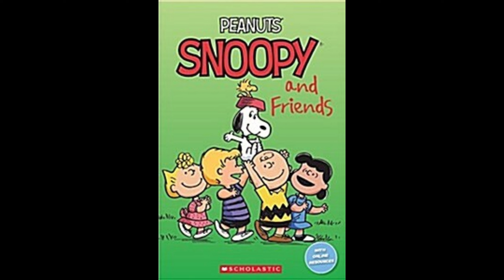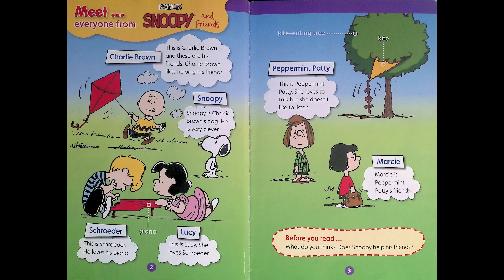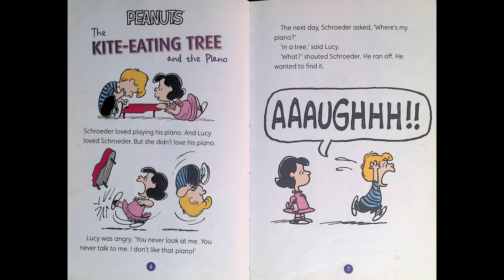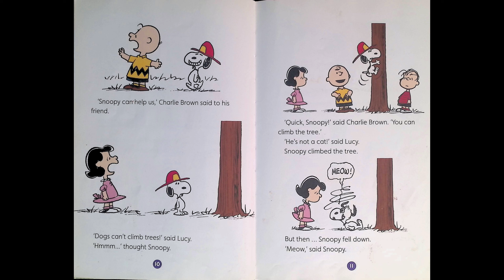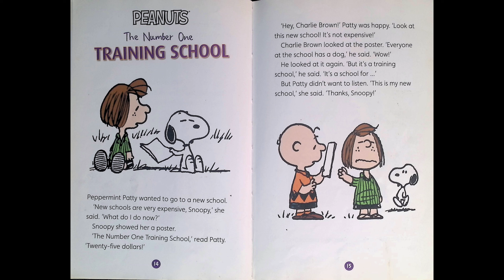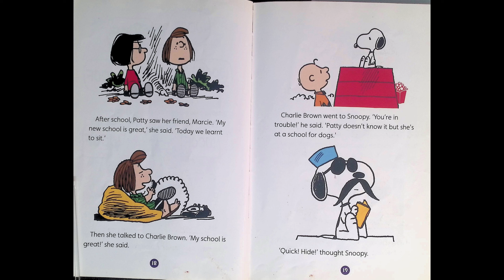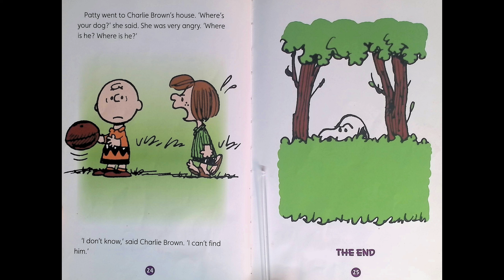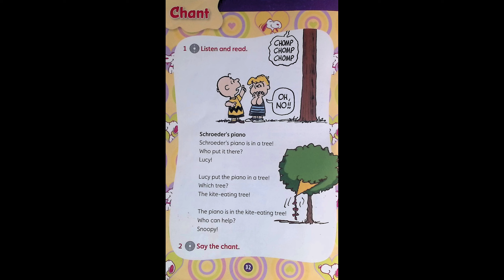Peanuts, Snoopy and Friends